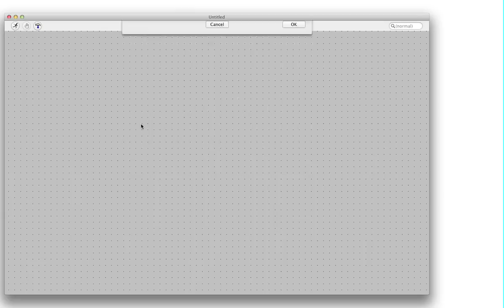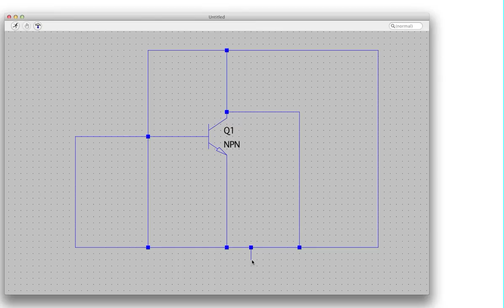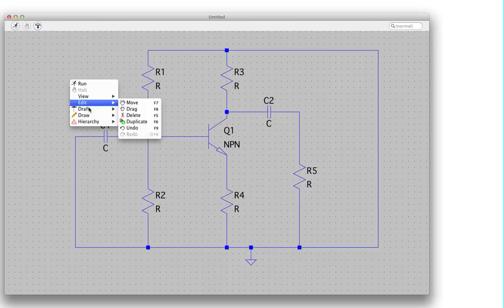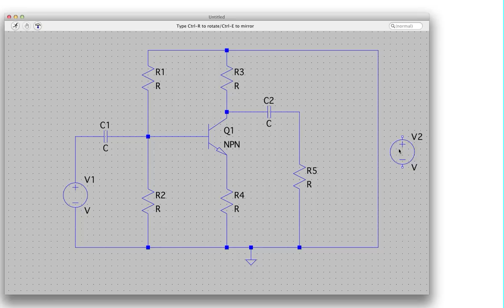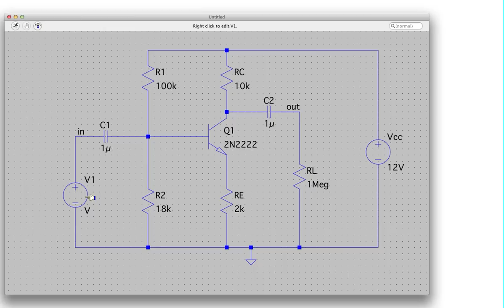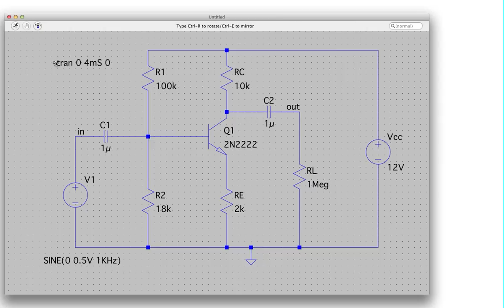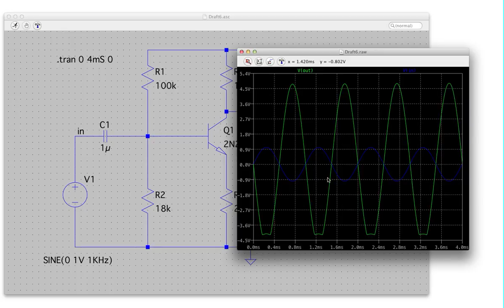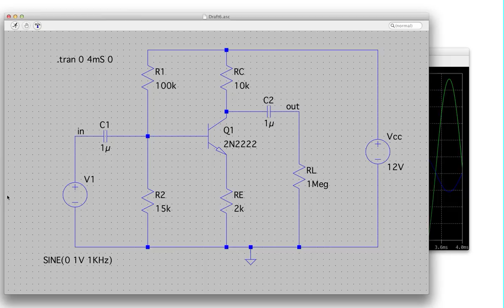LTspice for Mac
How to use. "LTspice for Mac Basics"